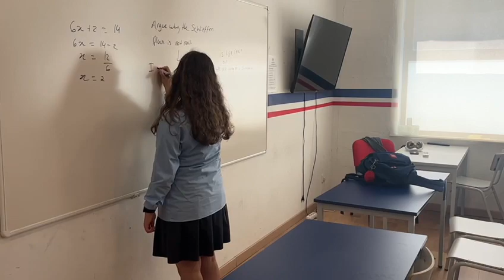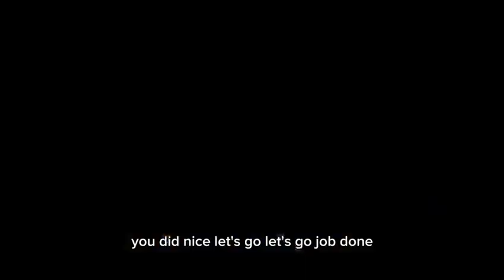The Prime Suspect